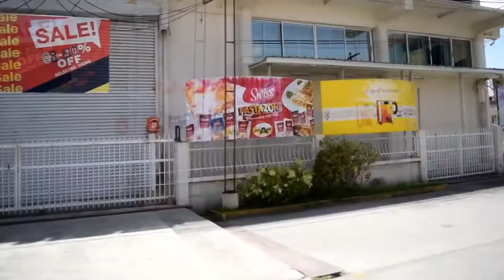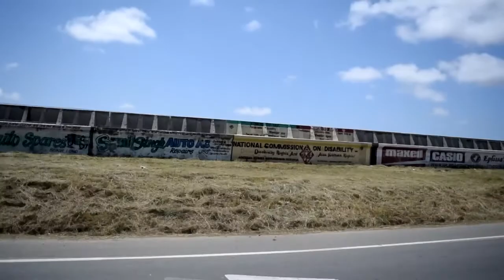Stock video, Side view of moving car in Guyana, south america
Free to use in any way. No copyright, no royalty, no fee. Free. My gift to you.